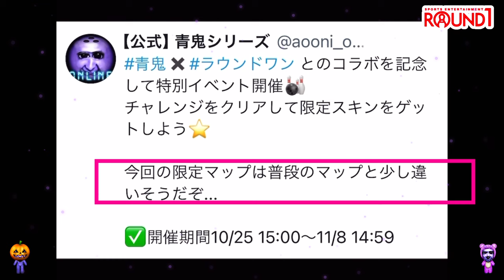【青鬼オンライン】まさかの全員高速ボーリング《ラウンドワンコラボ》がやばすぎて爆笑！名前を●●にすると？激やばマップで逃げ切れ！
まさかのROUND1と青鬼オンラインと
コラボが開催！

ボーリングの玉になった青鬼と
ボーリングのピンになったフワッティーが
ROUND1コラボマップに登場！

それがまさかの超高速？
BOTもプレイヤーも青鬼も全員超高速に！

急に謎に怖すぎる…笑
ラストは3体青鬼が高速で襲いかかる…！

名前を⚫︎⚫︎にすると？
（チーンな結果でしたが…）

チャレンジビンゴも登場してますね
青逃目指して逃げ切ろう！

たくさん遊ばなきゃーー！